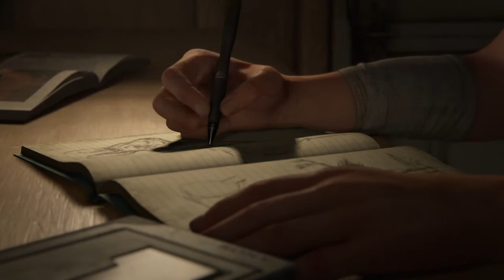The Last of Us Part II | Jackson : Prologue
- First appearance of Ellie.
- First appearance of Joel Miller.
- First appearance of Tommy Miller.
- First appearance of Jerry Anderson.

Jerry Anderson [ Deceased ]
- Killed by Joel Miller